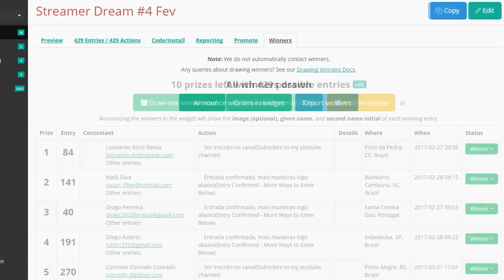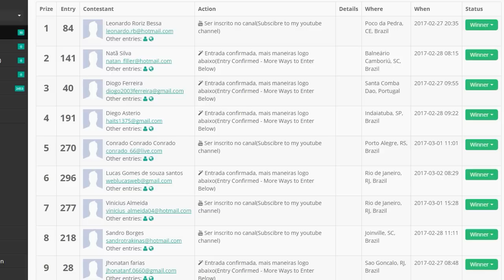Trove - RESULTADO SORTEIO FEV #4 - #519 PT-BR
Para entrar no club do TROVE é só mandar mensagem pra algum officer: Force, Srfock, Breno0987, Xandllu, Jinxmercenaria491

Inativos(Stoneage, Lilithd, Elicopterinho, Pandacrazzy)